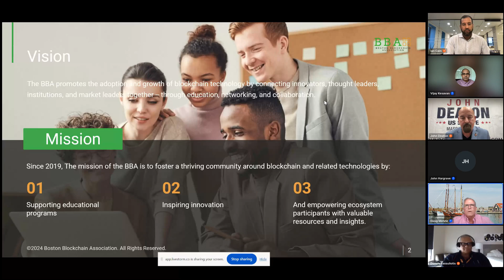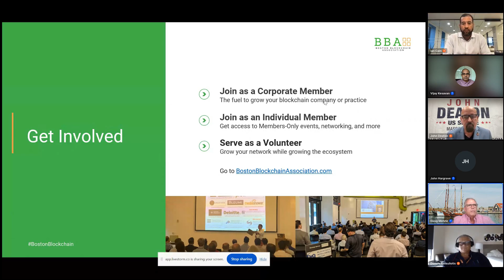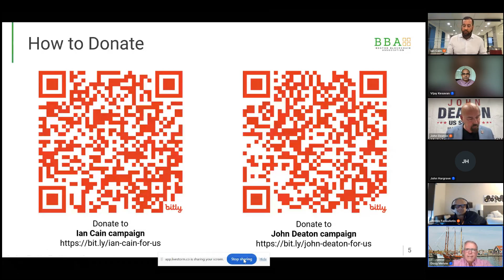Boston Blockchain Association presents: Meet the Candidates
Enjoy our 7/25/24 fireside chat with Ian Cain and John Deaton, the two Republican candidates for Massachusetts U.S. Senate. Moderated by BBA board chair Doug Mehne.